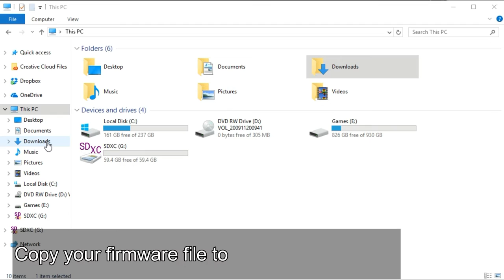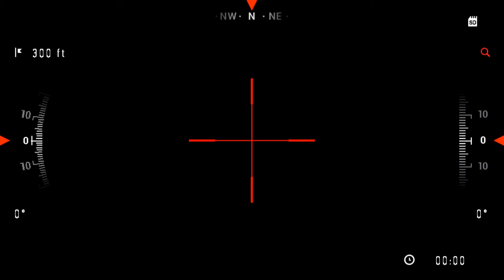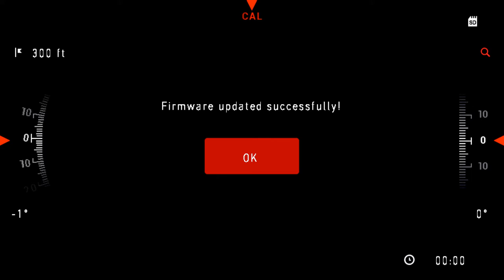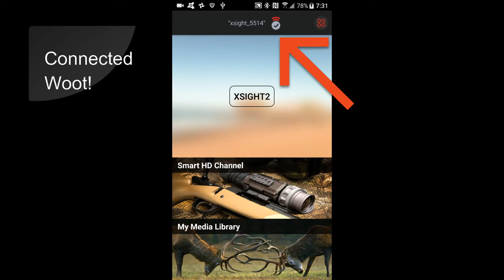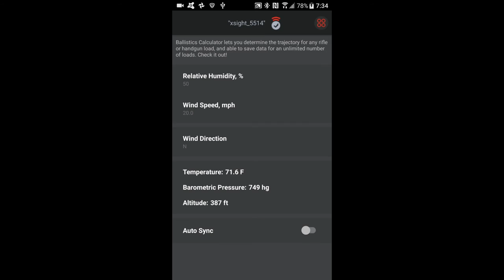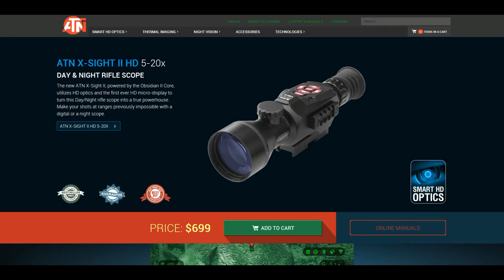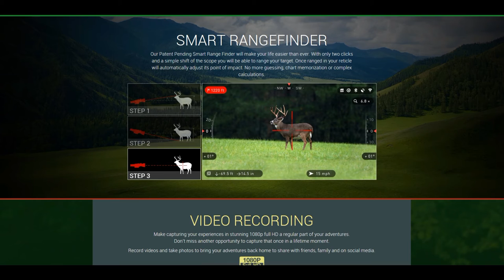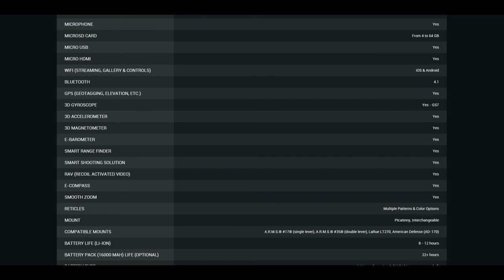ATN X-Sight II 5-20 Smart Riflescope w/1080p Video, WiFi, GPS, Image Stabilization, Range Finder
how to do a firmware update on ATN X-Sight II 5-20 Smart Riflescope w/1080p Video, WiFi, GPS, Image Stabilization, Range Finder, Shooting Solution and IOS and Android Apps and small review on the setup and upgrade.

Pros:

Sensor HD 1080p ATN L130 Sensor
Magnification 5 - 20 X (more with digital zoom added on last firmware)
Field of View @ 1000 yards 240 ft
Angle of view 5 °
Objective lens 85 mm
Micro display HD Display
Core ATN Obsidian II
System Resolution 160 lp/mm
Adjustment per pixel 1/8 "
Eye relief 65 mm
IP rating Weather resistant
Video Record Resolution 1080p at 30 fps
Microphone Yes
MicroSD card From 4 to 64 GB
Micro USB
Micro HDMI
3D Gyroscope GS7
3D Accelerometer
3D Magnetometer
E-Barometer
Smart range finder
Smart Shooting Solution
RAV (Recoil Activated Video)
E-Compass
Smooth Zoom
Reticles Multiple Patterns & Color Options
Mount Picatinny, Interchangeable
Compatible mounts A.R.M.S.® #17® (single lever), A.R.M.S.® #35® (double lever), LaRue LT270, American Defense (AD-170)

Con:
Battery life (Li-ion) lucky to get a hour but if you use4pcs KENTLI PH5 1.5v 2800mWh rechargeable Lithium AA PH5 battery with USB Charger you'll get good life. also get atns pack ATN 16 Extended Life 16000mAh Battery Pack if you are left handed order this also it is exatly the same with out the logo Rifle Stock PackTM | LEFT HAND (Green)
The GPS when turned on will lock up the OS if no signal is found just keep it turned off.
The USB is for power only even with a option in the menu for USB access it dose nothing
Micro SD card has to be taken out to get pictures off the usb will not do any card reading.
The micro HDMI port disables the screen in the scope when connected
Bluetooth 4.1 is not enabled in the firmware it is false advertising at this point till they activate it
WIFI is only a access point for a apple or android to use the obsidian app to control the scope and do adjustments that cant be done with the scope on bored controls. when connected you also lose any internet on the device your using making the Smart HD Chanel in the app usless while connected to the x-sight 2.

All in all this is a great scope though its more of a spendy prototype with future expandability like a Bluetooth rang finder and a Bluetooth remote but remember at time of this review Bluetooth is not a usable feature!!
With one shot zero in and multiple profiles you can keep a zero on many rifle and move it around from you flavor of the month rifle.
it has its bugs like the GPS locking up and some feature not adjustable with out the app but I would recommend this because it is fixable and firmware upgrades should fix this in the future.

When you decide to buy this I have uploaded a video with the first thing you must do and that's update the firmware.

I use this on a FNAR, DPMS G2 SASS, and on a Savage a17 with perfect zero